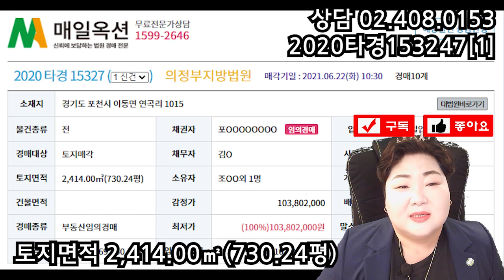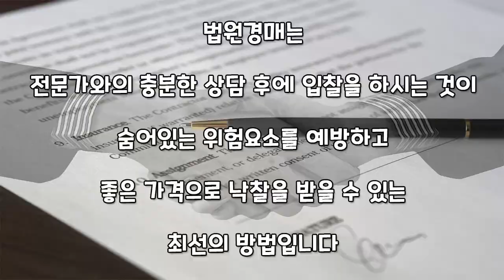경기도 포천 730평 토지 경매가 1억!!!★신건 감정가 1억 바로 들어가시죠!♥매일옥션 경매강의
경기도 포천시 이동면 연곡리 1015 소재
토지면적 2,414.00㎡(730.24평)
현 휴경지이며
감정가 및 입찰가 103,802,000원입니다
사건번호 2020 타경 15327[1] 의정부지방법원